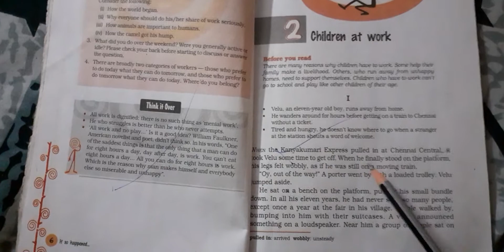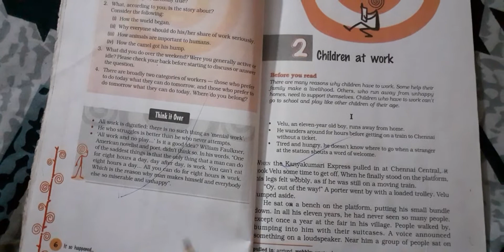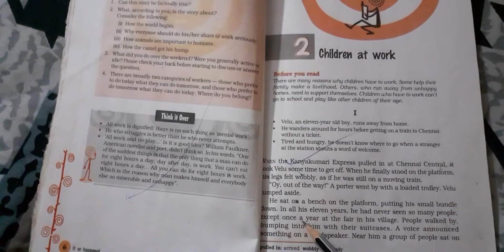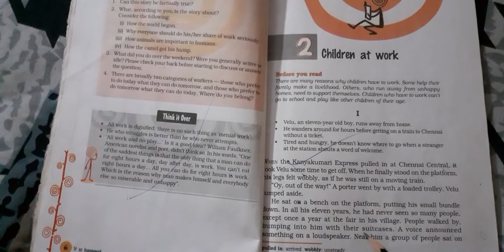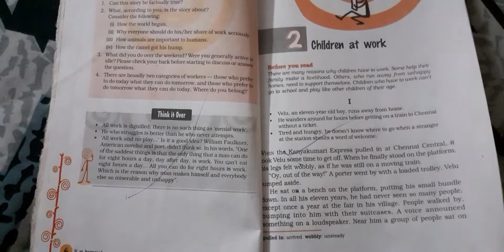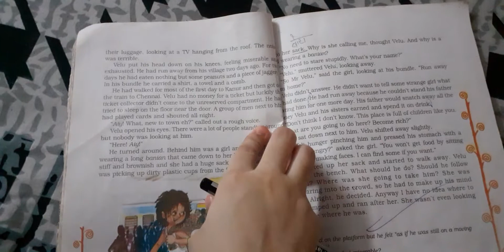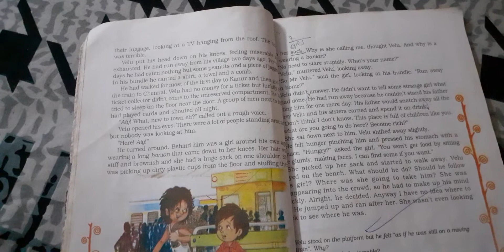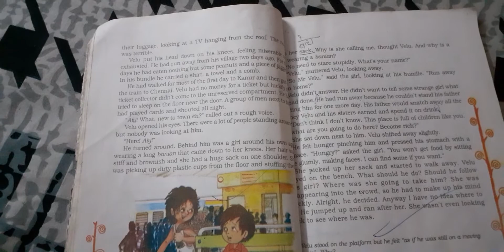class 8 english literature chapter 2